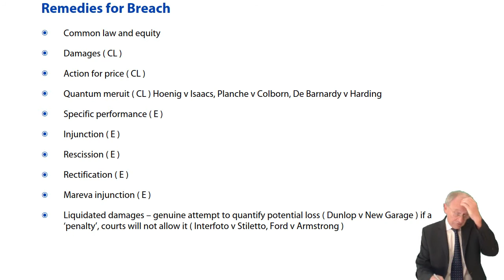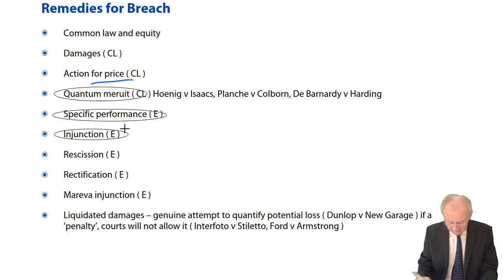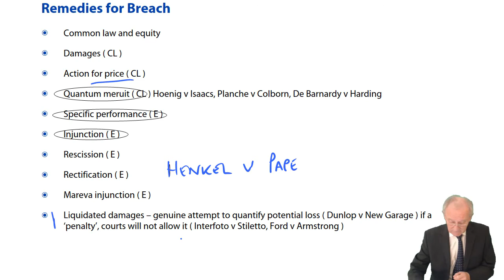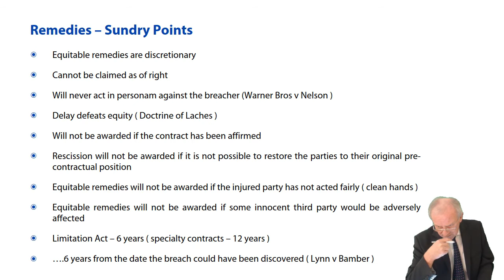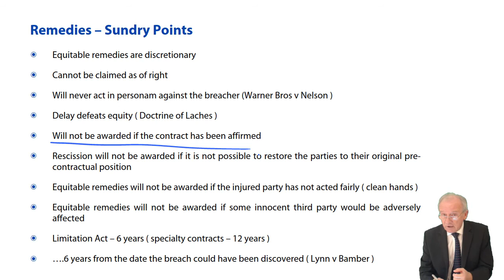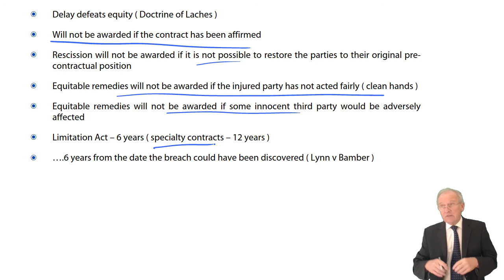Common law: Remedies for Breach - ACCA Corporate and Business Law (LW) (ENG)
Free lectures for the  ACCA Corporate and Business Law (LW) (ENG)

to download the notes used in the lecture and access all our free resources including access to all ACCA lectures, practice tests and Ask the ACCA Tutor Forums

Please go to opentuition to post questions to ACCA LW Tutor, we do not provide support on youtube.